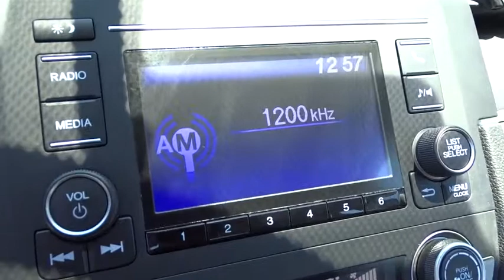2016 Honda Civic San Antonio, Austin, Houston, Boerne, Dallas, TX HA8414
2016 Honda Civic

Gunn Honda
14610 IH-10 W